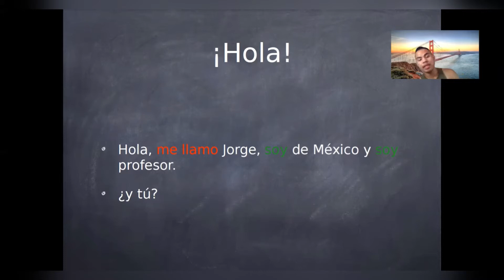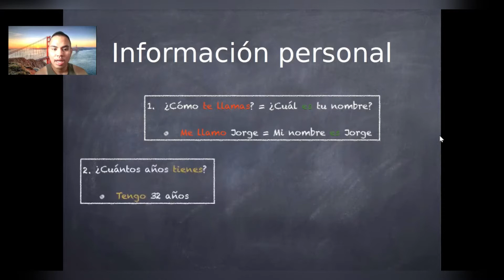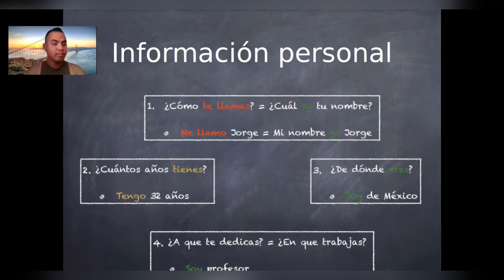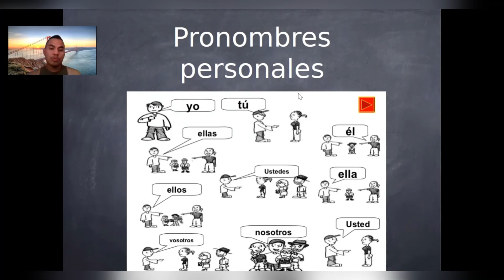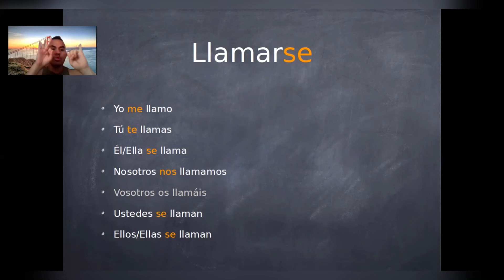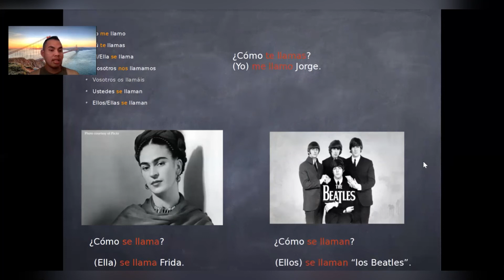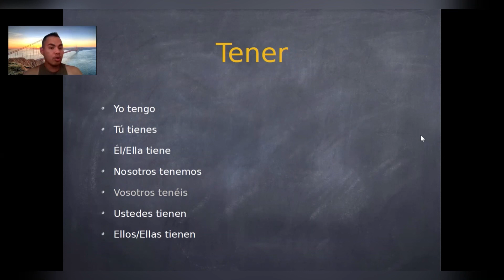Mi primer diálogo en español